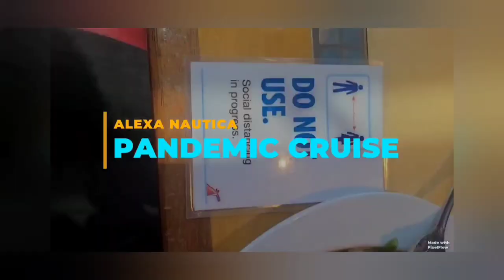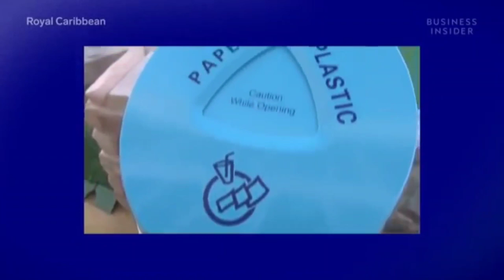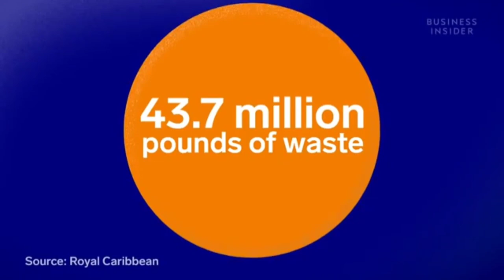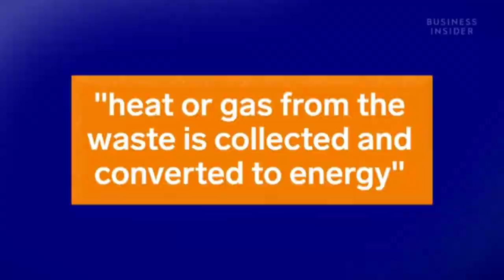WHERE DOES WASTE FROM SHIPS GO? (Trash, Food, Water)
With staff on-board the fully loaded vessel, space is always at a premium. Where weeks might pass by until a service and supply vessel might meet up with the ship, the crew and galley still continue to generate waste that needs dealing with. So what do you do with the putrescible food wastes generated on-board? Many marine vessels store food wastes in refrigerated store rooms, others use macerators and pump the food wastes to a holding tank deep in the bowels of the ship, some store the wastes in sealed barrels on deck, until the next opportunity arises to dispose of them. In the case of the Bold Tern, which generated up to 175kgs of waste per week the storage of the wastes was causing another issue. Rotting foods give off barrel expanding gases. The barrels need to be sealed to store on deck, the barrels expand with heat and become a hazard. As many other vessels, space being a premium on-board, finding a solution that would not require much needed space being taken up in refrigerated store rooms or require room sized waste holding tanks being squeezed into the bowel of the ship was a bonus.
The 6,600 passengers on board the world's largest cruise ship produce a lot of trash. We went inside the secret, crew-only deck of Royal Caribbean's Symphony of the Seas to see how crews process millions of pounds of water, food, and dry waste each year.

LINKS !

Other vids that might INTEREST YOU

RESOURCES
Text:
This video is made under Creative Commons Atribution and is not mine.